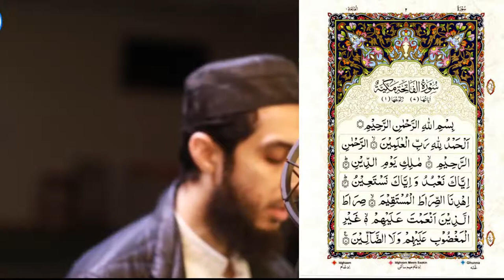001) Al Fatiha | Ayat 1 to 7 (Juz 1) Recitation Copyright Free Quran Tilawat Hafiz Nauman Akbar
👇 Reciter ( القارئ ) 👇
Hafiz Nauman Akbar

🔹 English Translation {Quran : Al Fatiha : Chapter 1 : verse 1 to 7}👇
[All] praise is [due] to Allah, Lord of the worlds - (1) The Entirely Merciful, the Especially Merciful, (2) Sovereign of the Day of Recompense. (3) It is You we worship and You we ask for help. (4) Guide us to the straight path - (5) The path of those upon whom You have bestowed favor, not of those who have evoked [Your] anger or of those who are astray. (7) {Quran : Chapter 1 : verse 1 to 7}